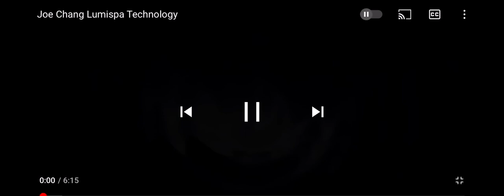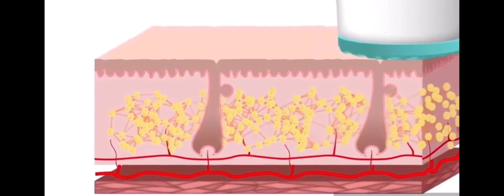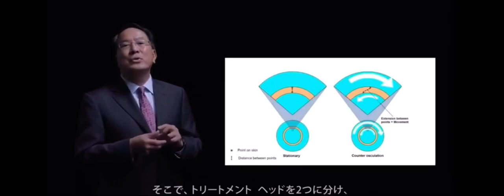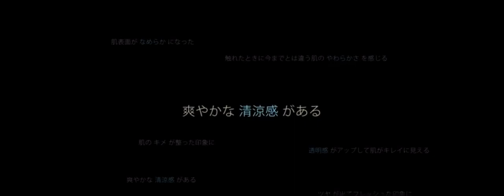Science behind Lumispa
Here is the science behind the Lumispa device from Nuskin